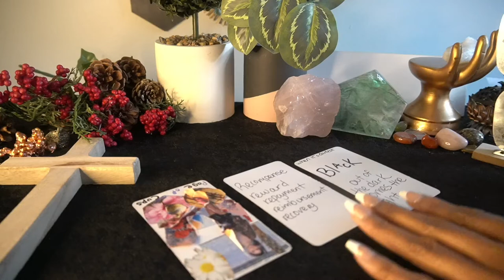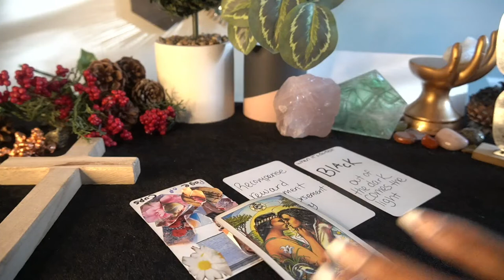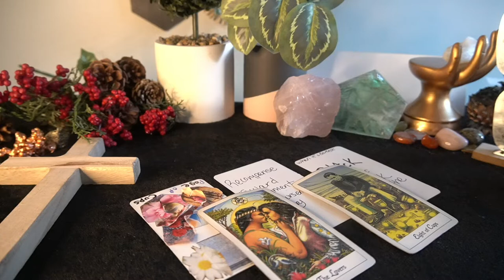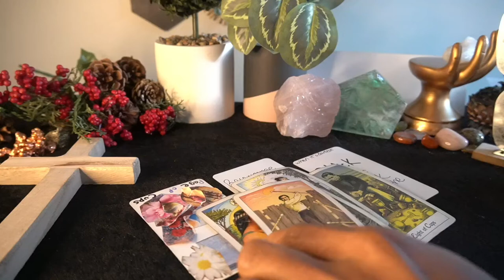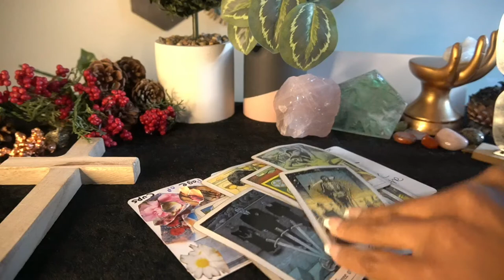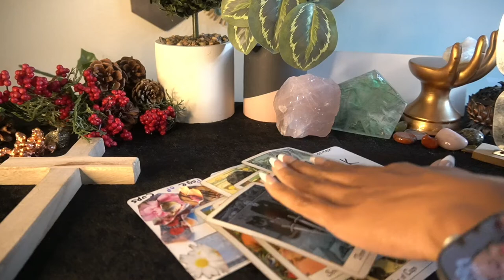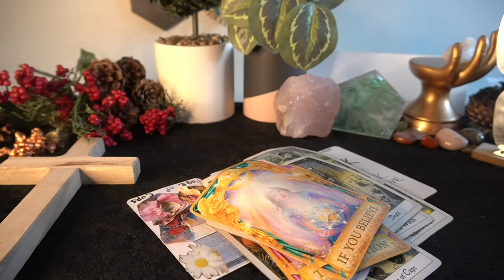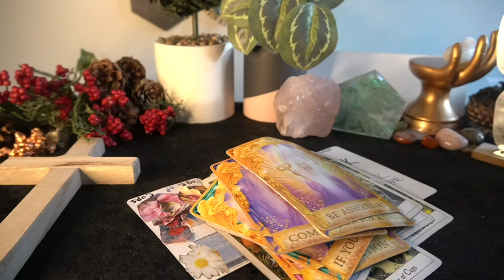VIRGO OCT '22 CUT THE FUK OFF! PERIOD!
$25 FOR 10 MINUTE PHONE/ZOOM READING